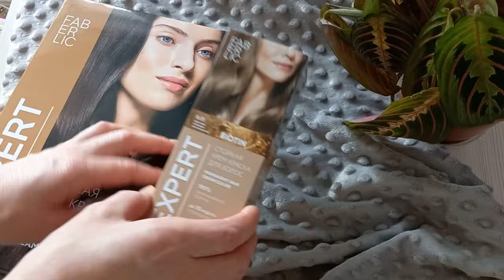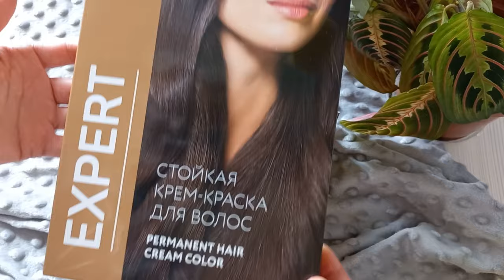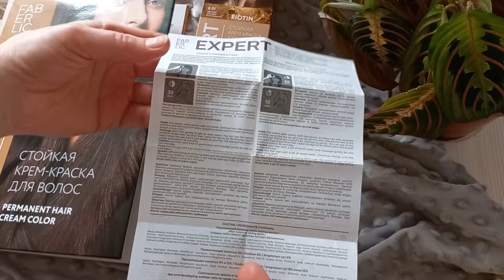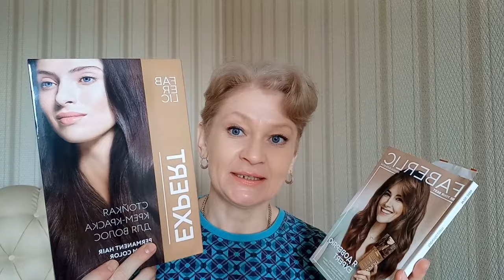Стойкая крем краска для волос Expert Соответствуют ли цвета с результатом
Преимущества обновленной стойкой крем-краски для волос серии Expert от Faberlic от других производителей.
Витаминный и ухаживающий комплекс в составе.
26 оттенков и 10 из них Новые!